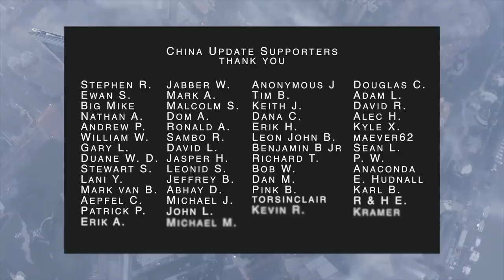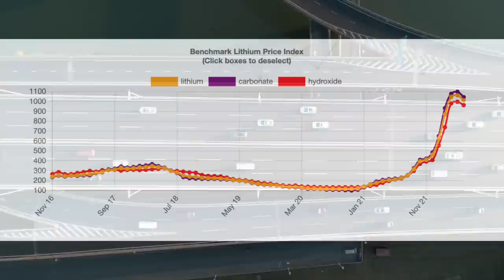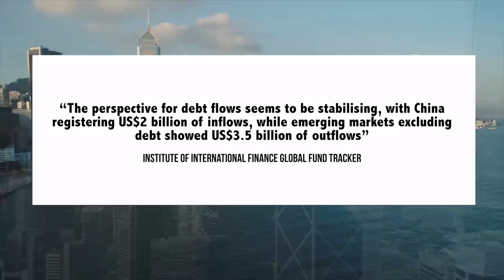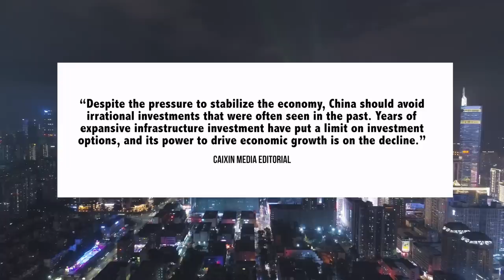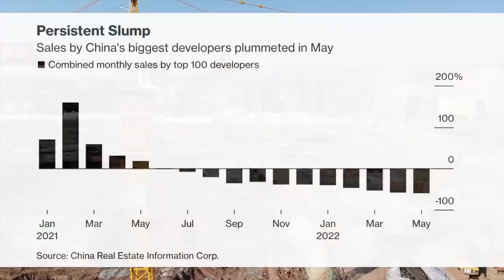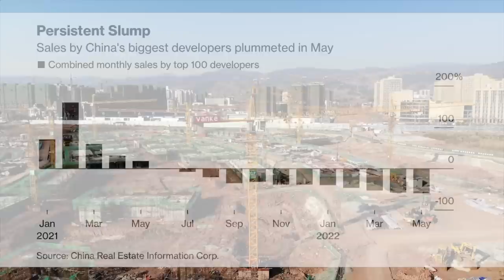Food Shortage Concerns | Shanghai Re-enters Lockdowns | Evergrande Housing Crisis | Chinese Economy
China Update is about China economic and political news and analysis, today we discuss the Chinese economy, Evergrande Housing Market: Sunac, Food shortage concerns, capital inflows, Shanghai plus other China news

00:00 Introduction
00:12 Shanghai
02:23 Chinese Economy: Lithium, Food, Inflows & Infrastructure
06:44 Evergrande Housing Crisis: Sunac

Ethereum:
0xb3Ee3650A61cBDb47BFd9A557623E21E01467CaC
Bitcoin:
bc1q0wtm700xwev5dlpyxhd32ea0rrgnk03t44mvyy